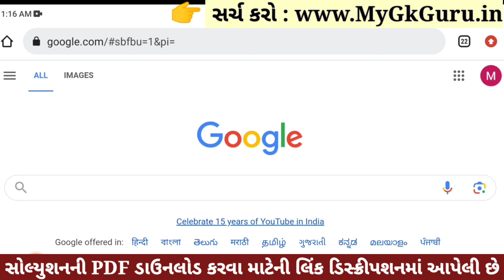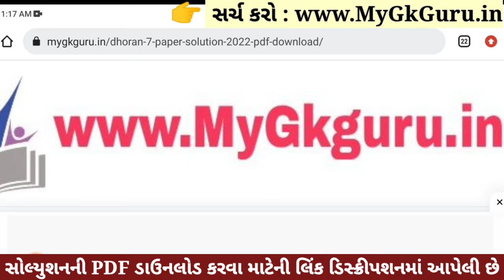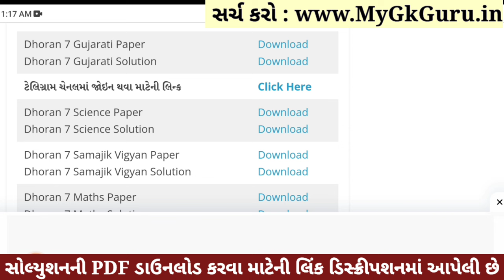💥 Std 7 Gujarati Paper Solution 2023 80 Marks, Dhoran 7 Gujarati Paper Solution 2023 Std 7 Gujarati